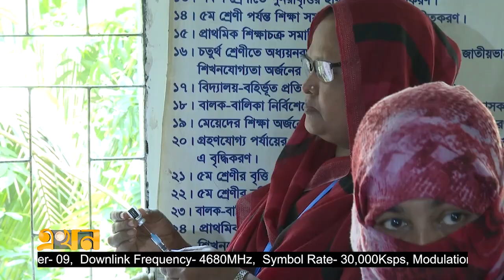শিশুদের করোনা টিকা কার্যক্রম চলবে | Vaccination Bangladesh | Ekhon TV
শিশুদের করোনা টিকা কার্যক্রম চলবে

৩ অক্টোবরের পর আর দেয়া হবে না করোনার প্রথম ডোজের টিকা। যারা এখনো প্রথম ডোজের টিকা নেননি তাদের এই সময়ের মধ্যেই নিতে হবে। রাজধানীতে এক অনুষ্ঠানে এ কথা জানান স্বাস্থ্যমন্ত্রী। তবে শিশুদের করোনা টিকা কার্যক্রম চলবে।

Our Office Address:
EKHON TV
City Park Lane
19 Hatkhola Road, Wari
Dhaka-1203
Bangladesh